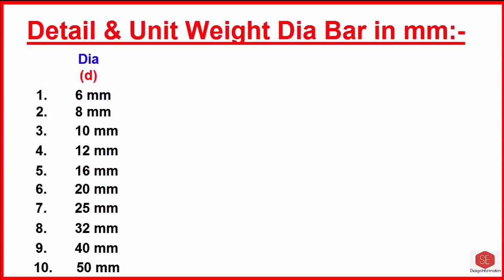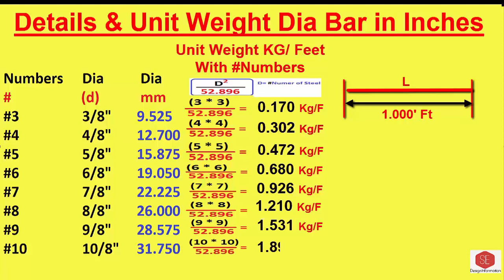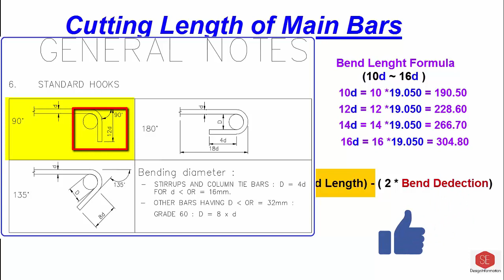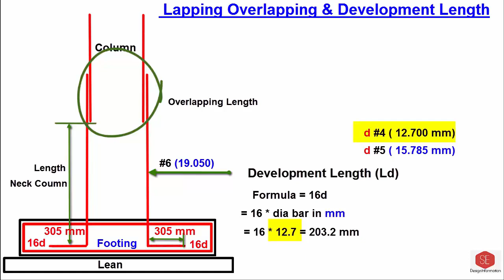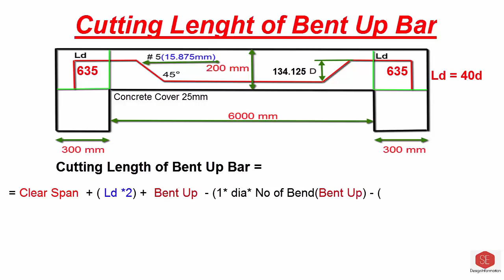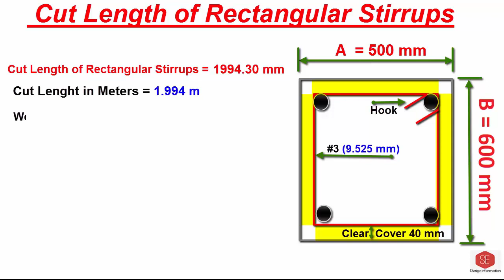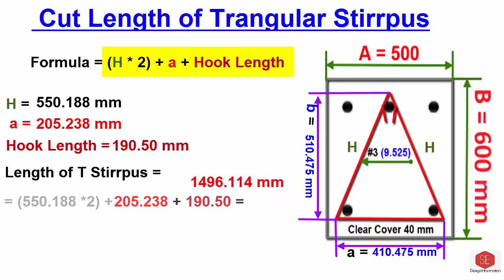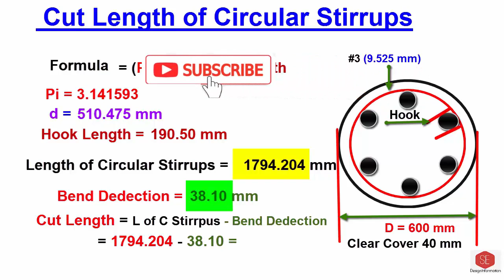Cutting Length of Steel Bars. Main Bars, Bent up, Development Length